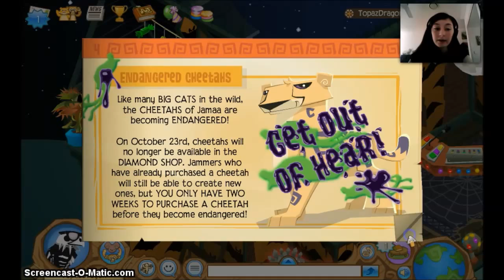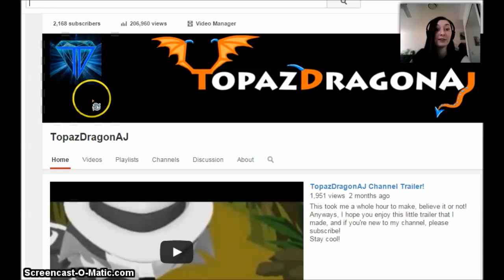Animal Jam - Cool Costumes Update!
Phew!  Now THAT was a lot to cover!
Believe it or not, this video was 11 minutes long before it was edited. O.O